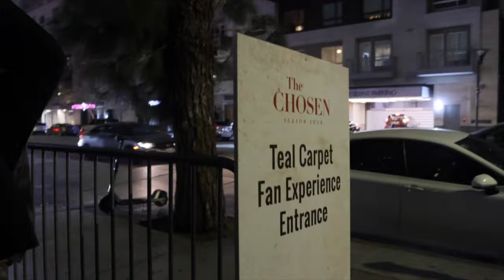The Chosen World Premiere S4 Los Angeles - Our Experience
We got to talk with Brandon Potter who plays Quintus in The Chosen Season 4, we got to see the cast and crew and we tell you all about it here.